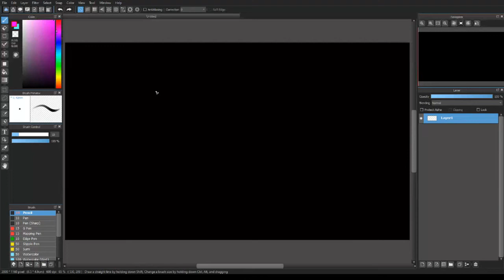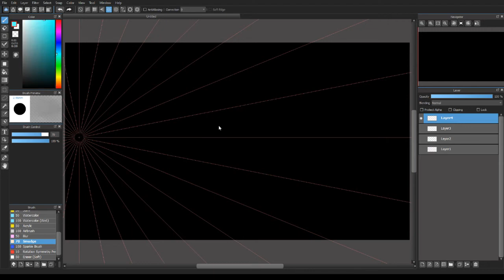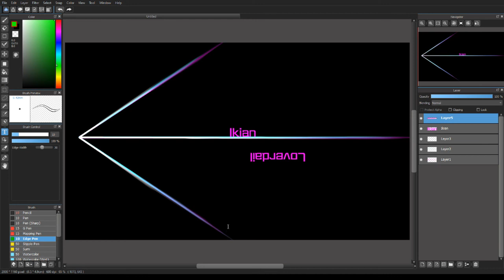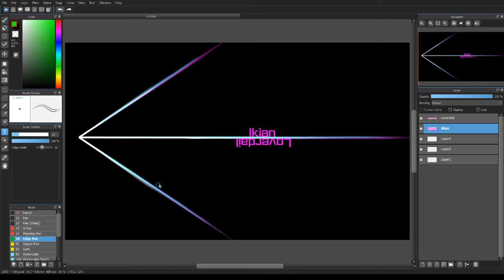Speed Paint - New Channel Art